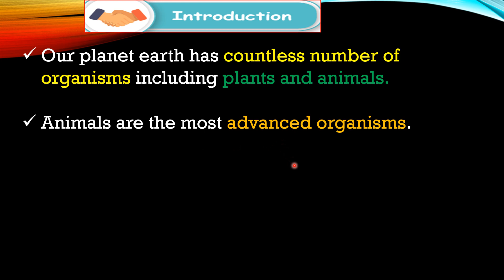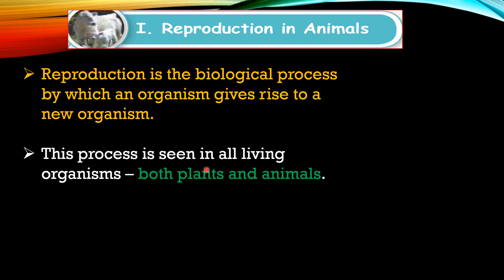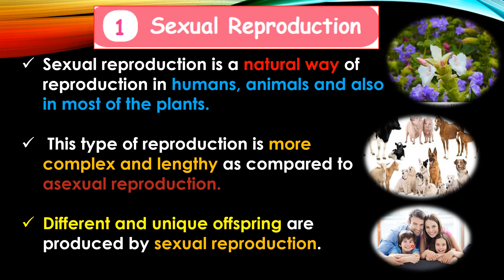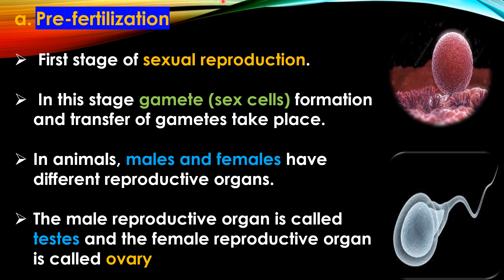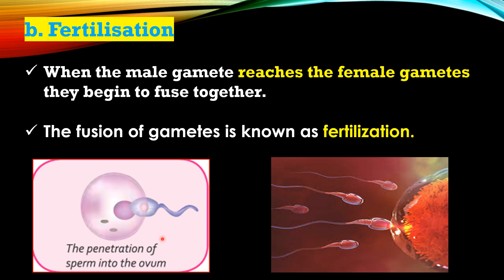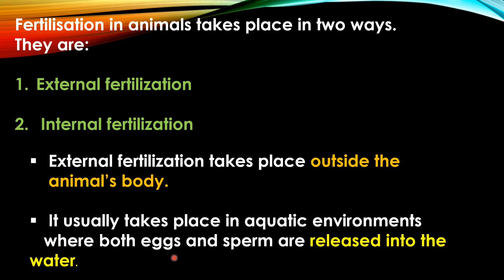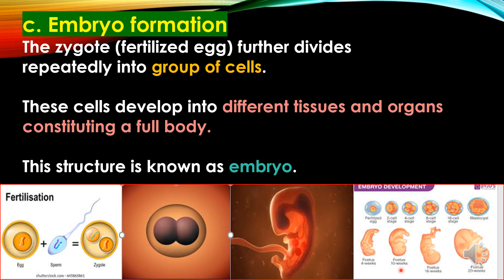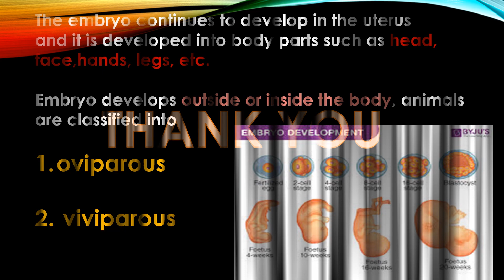2.ANIMALS(Part-1) V STD SCIENCE TERM 3(Reproduction in animals)Explanation in Tamil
Pre-Fertilization

Fertilization

Post-fertilization